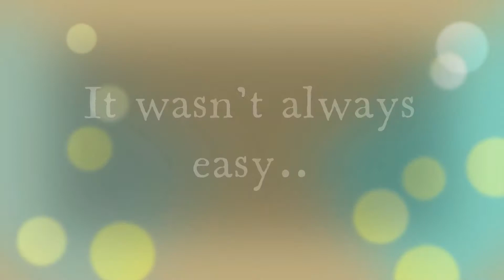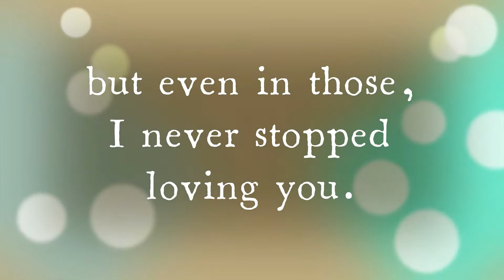Happy eight years old to US!